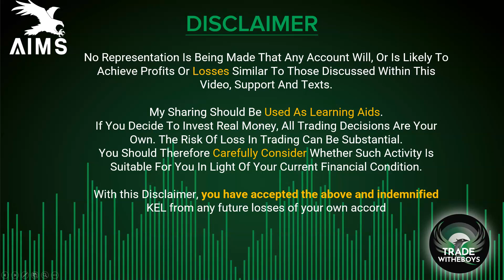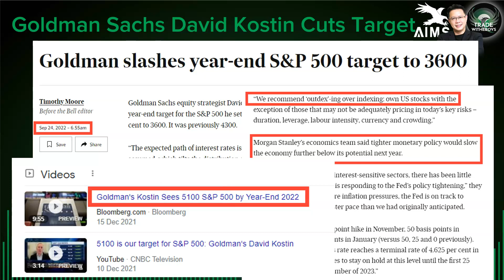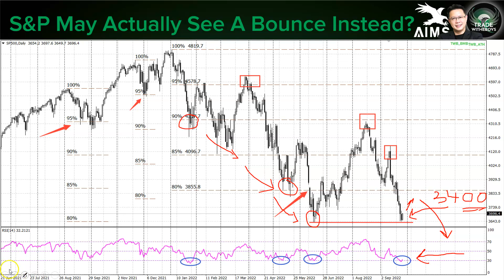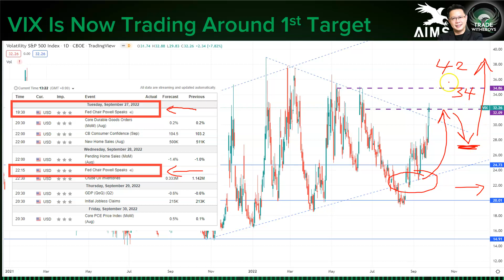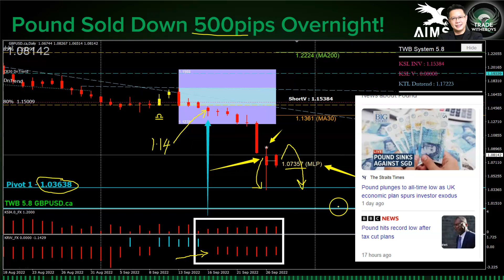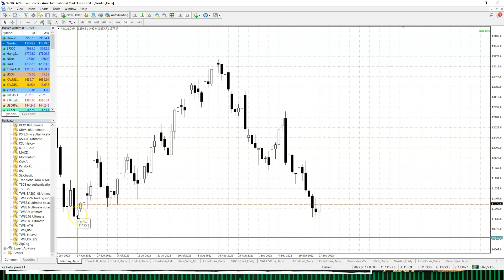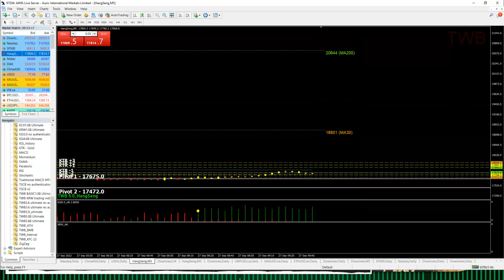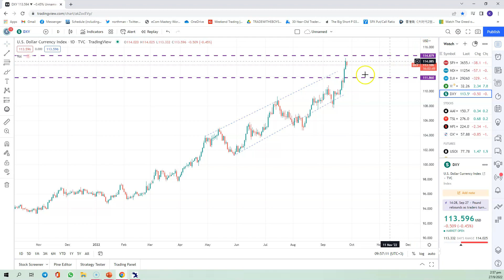How Can Goldman Sachs Get It Wrong Unless There Is More Than Meets The Eye?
26th SEP 2022
David Kostin, the ever Bull Analyst of Goldman Sachs has decided that maybe things aren't so rosy hence slashed his S&P target to 3600 from 4300. But one must remember that he called for 5100 in Dec 2022.

I cannot help but to wonder, with the all the resources, manpower, R&D team, how can he get it so wrong?

The facts, figures and the past historical patterns are so obvious unless the bigger fact is that he and his company has another agenda?

I strongly believe we haven't seen the low yet for this year. A capitulation must happen before we will see a bottom. It will always be this pattern.

Watch this video and find out more!